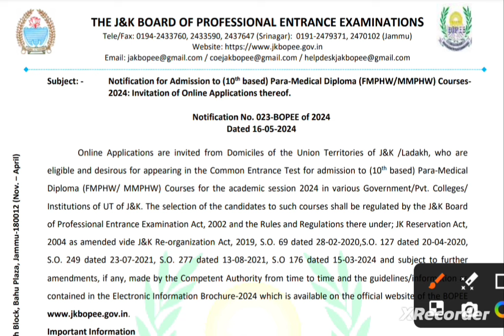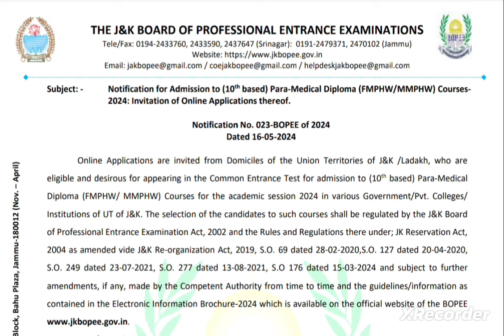Jkbopee Big Update 🔥🔥🔥 Application Forms Released ✅ Apply Now | Last Date | Fee | Eligibility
Notification for Admission to (10th based) Para-Medical Diploma (FMPHW/MMPHW) Courses-2024: Invitation of Online Applications thereof.

jkbopee 10th based paramedical diploma courses,bopee, jkbopee, fmphw, mmphw,cet,jkcet, bscnursing, bscparamedical, bsctecnology,neet,mbbs,bds, neetug, expected cutoff, eligibility criteria,